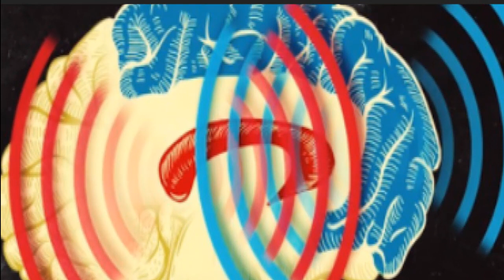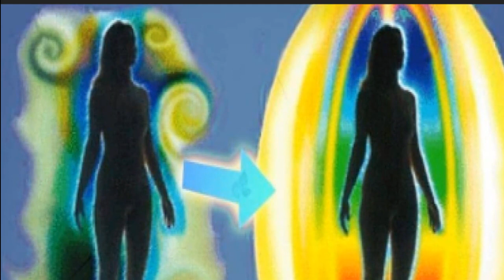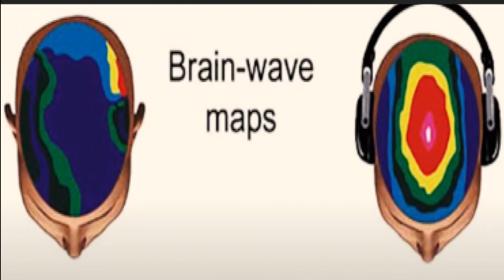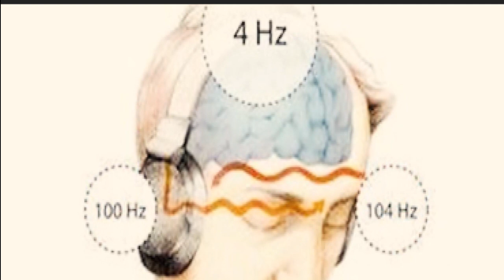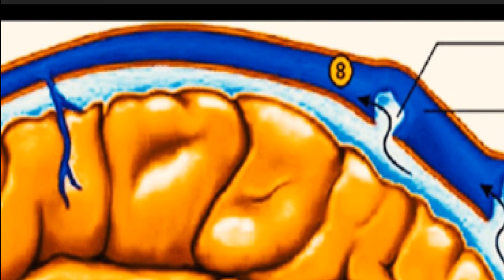The gateway 2